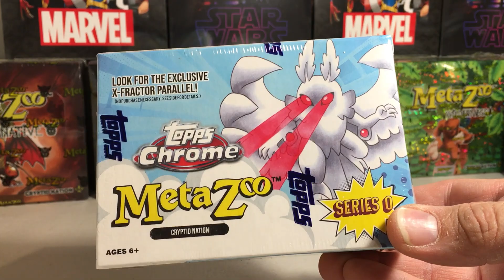Looking Back at the Metazoo TCG and the Direction They are Now Heading - Hobby Talk Episode 146